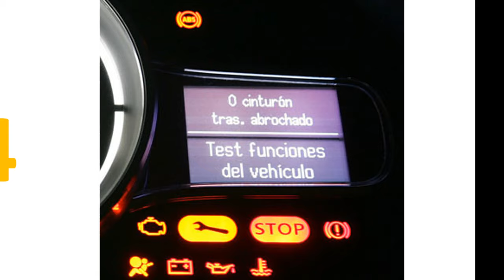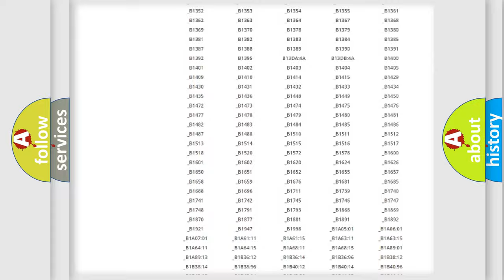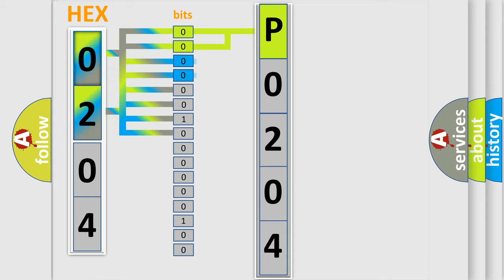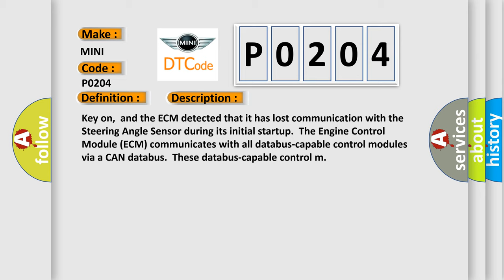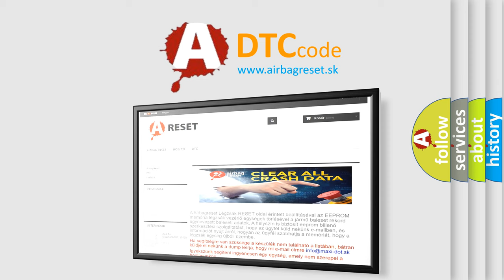DTC Mini P0204 Short Explanation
Contents:
0:21 Basic DTC analysis according to OBD2 protocol standard.
1:48 Insight into programming
2:58 A diagnostically understandable description of the Diagnostic Trouble Code
3:05 Basic error definition

Make
MINI
Code
P0204
Definition
Lost Communication With Steering Angle Sensor Module
Description
Key on,  and the ECM detected that it has lost communication with the Steering Angle Sensor during its initial startup  The Engine Control Module ECM communicates with all databus-capable control modules via a CAN databus  These databus-capable control m
Cause
ECM has failedTerminal resistance for CAN-bus are faultyCan data bus wires have short circuited to each otherThe steering angle sensor module is faulty